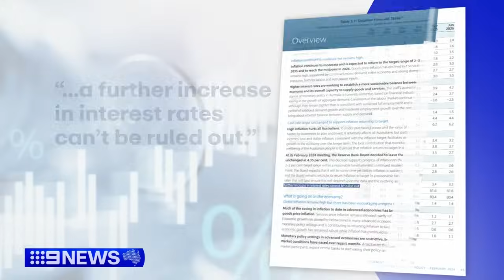RBA boss addresses media as interest rates pause | 9 News Australia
RBA boss Michelle Bullock has addressed the media as interest rates are still on hold, despite data showing that inflation is decreasing faster than expected.